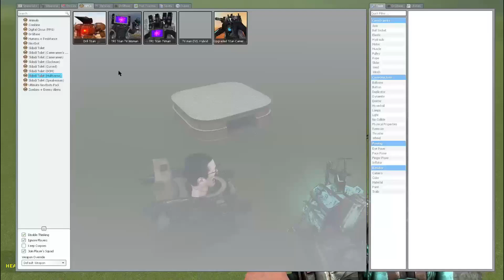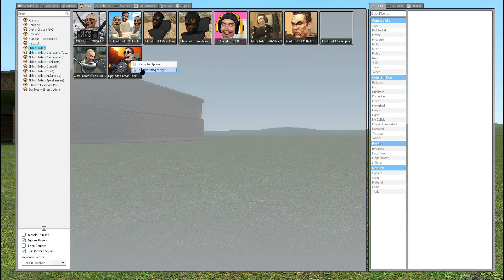NEW UPGRADED CORRUPTED SKIBIDI TOILET VS NEW UPGRADED SPEAKER MAN In Garry's Mod